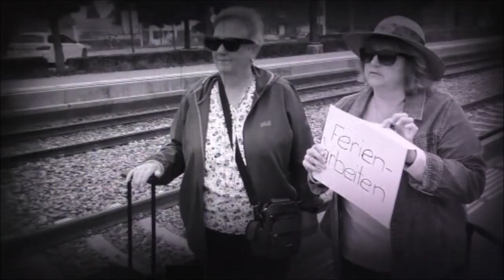MGB Abendunterhaltung 2022 "100 Gründe zum Feiern"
Abendunterhaltung 2022 der Musikgesellschaft Berlingen in der Unterseehalle Berlingen unter dem Motto "100 Gründe zum Feiern". Dieser Anlasse markierte den Höhepunkt des 100-Jahr-Vereinsjubiläums der Musikgesellschaft Berlingen.

Direktion: Yannick Güntert
Moderation: Tom Wirz, Herbert Stolz
Gast-Künstler: Dani Felber (Gast-Solist Trompete), Dagmar Egger und Dirk Werner (Gesang), Line Dancers der Line Dance Hall Kreuzlingen

Konzertprogramm:
1) Arsenal
2) The Lord Of The Dance
3) Bodensee-Polka
4) Mr. Blue Sky
5) Minnie The Moocher
6) Mannix
7) Über sieben Brücken musst du gehn
8) Man! I Feel Like A Woman
9) Swing Low Sweet Thurgau
10) Son Of A Preacher Man
11) Knock on Wood
12) Up Where We Belong